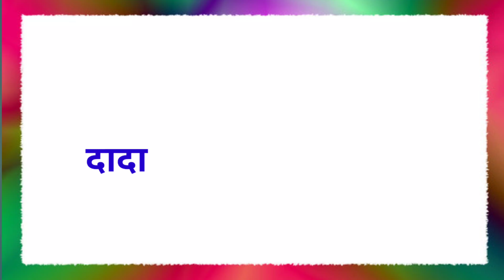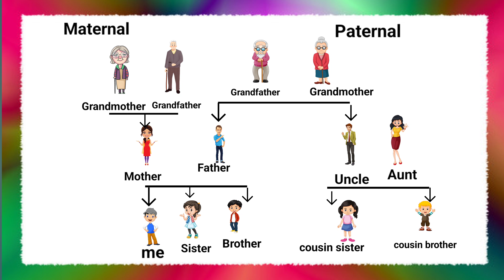My Family |Me and my family |family tree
skills and teach about Family Members name and also teach to your friends, family members and relatives. Family Members Names Vocabulary helps you to understand in English and used this words worldwide circle so learn their names in english

my Family name
my family hindi
my family rhymes
family members
my family name
our family class 1
my family class 4
family members for kids
our family names
our family tree
our family tree catch me if you
can
our family tree project
our family tree an evolution story
our family tree 7 million years of
human evolution
our last names sound better
together
my family name english
your family names
family name
family names in english
family name english to hindi
family name english mein
family name in hindi
family name for baby
family name 10
family name hindi mein
family name meaning
rishton ke naam
rishton ke naam english mein
rishton ke naam hindi mein
rishton ke naam 10
rishto ke naam hindi mein
family members name
family members
family members song
family members name in english
family members ke naam
family members in english

Learnkidzknowledge-12
                   thanks